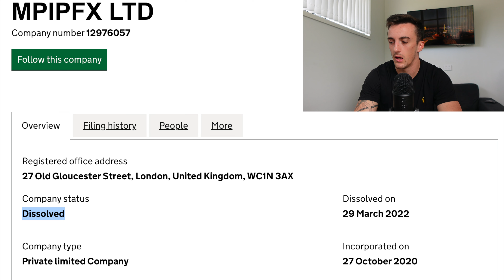BlueForexFunds Exposed | My Honest Experience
Sharing my true experience with this forex funding firm, BlueForexFunds, and why I will NOT be recommending this company to you guys, be safe out there!

/  About Me  \
 My name is Aaron, I am a full-time  Forex trader with 4 years of experience in the financial markets. Through a lot of hard work, I have been able to create a profitable trading strategy that has allowed me to create consistent returns on my trading accounts. My goal is to create the best online platform without all the noise to help others on their trading journeys. If I can do this, anyone can, you just need to work hard, so let's crush them goals!